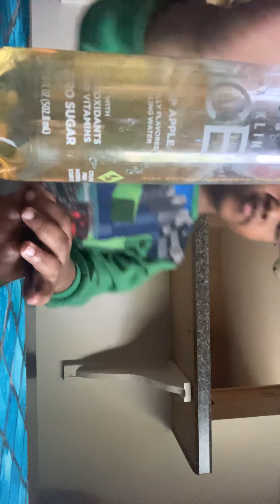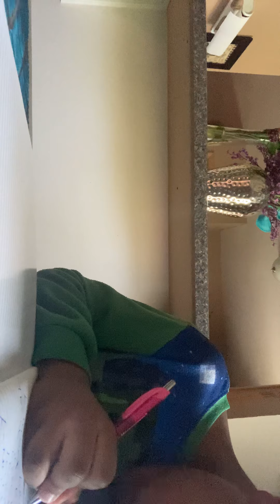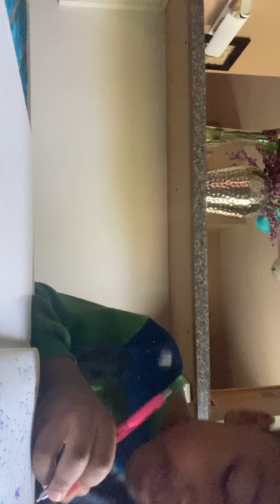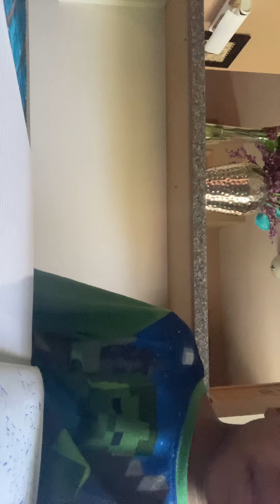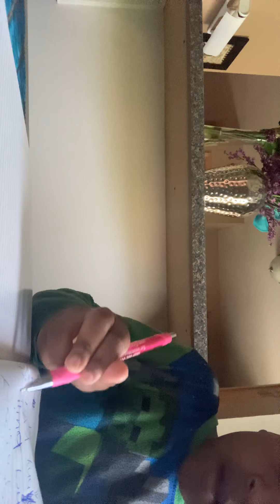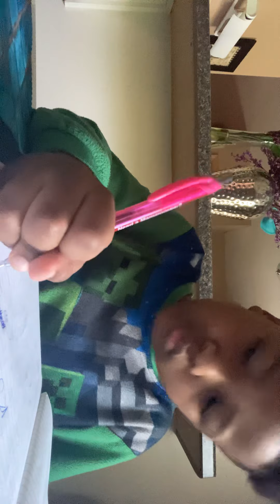May 27, 2020